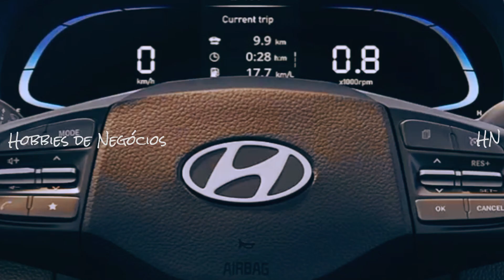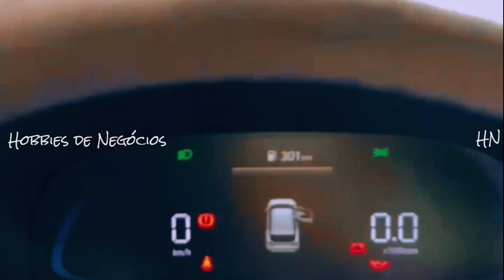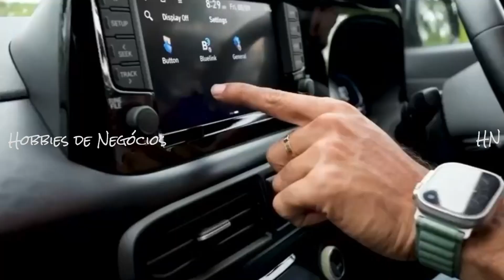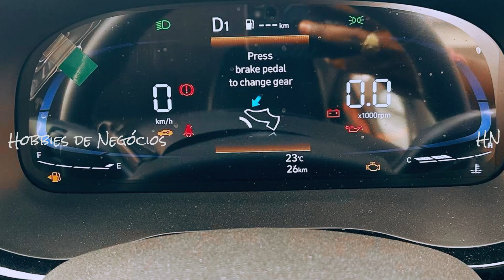EXTER 2025 - CONHEÇA O INCRÍVEL MINI SUV LANÇAMENTO DA HYUNDAI, MENOR QUE HB20 E PREÇO DE 36.000,00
O SUV de entrada da Hyundai, Exter, foi lançado recentemente no mercado indiano, com preços surreais de competitivo, um pouco menor que o HB20. Será que há possibilidade dele vir ao Brasil? Saiba mais detalhes, no vídeo acima!